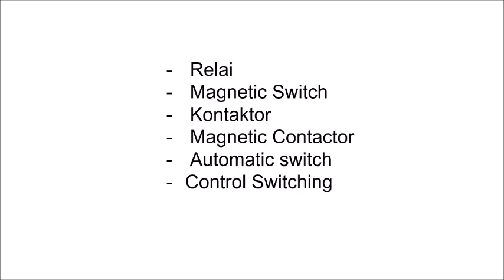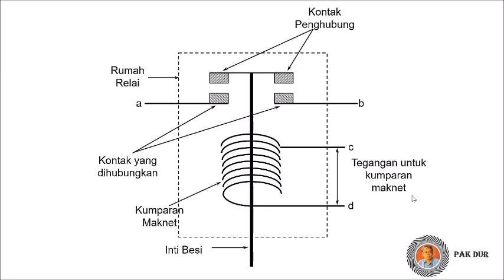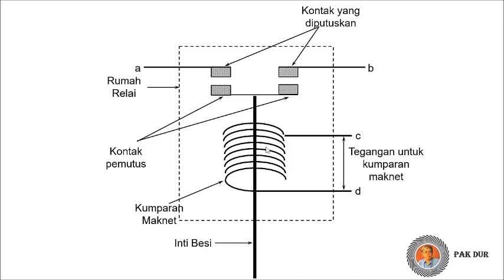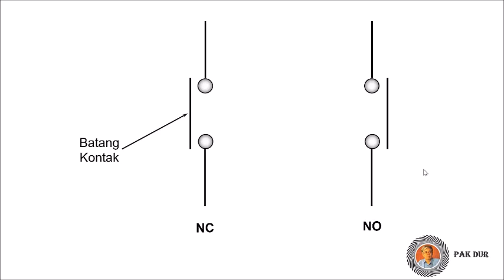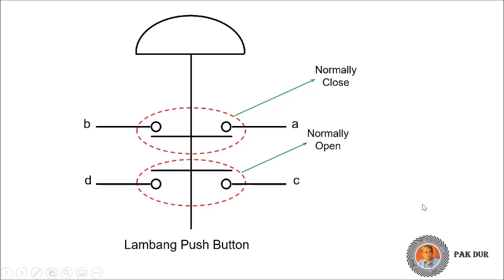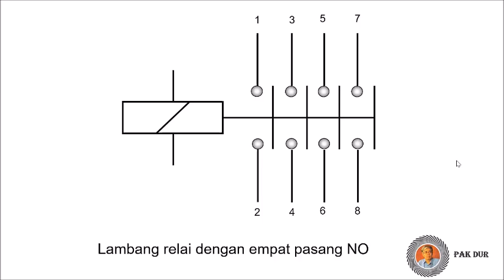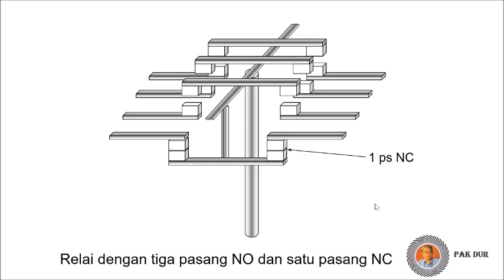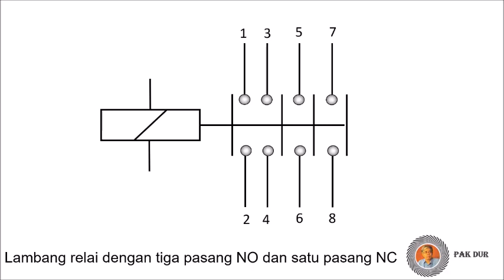Relay konstruksi dan cara kerjanya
Relai adalah peralatan listrik yang banyak fungsinya. Diantara adalah sebagai peralatan switching untuk membantu saklar atau swith yang hanya mampu dilewati arus yang kecil. Maka dengan pemanfaatan relai ini switch yang kecil dapat menyalakan peralatan dengan arus yang lebih besar. Penggunaan relai selanjutnya adalah untuk perangkat pembantu yang sangat bermanfaat dalam system otomasi mekatronika.